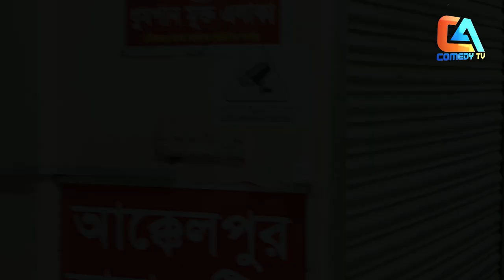ম্যাডাম বনাম হ্যাডাম | চিকন আলীর কৌতুক | Chikon Ali natok | New Comedy | Bangla comedy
নায়িকা নিয়ে খুব পেরাই ছিলাম,  নতুন তো ডায়লগ দিতে পারতেছিল না